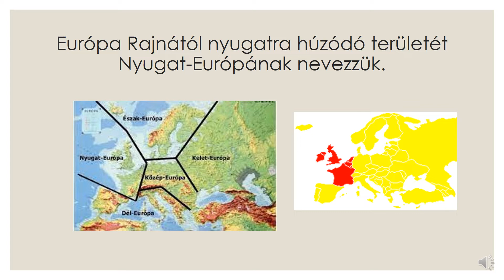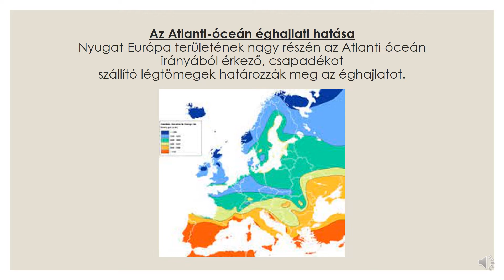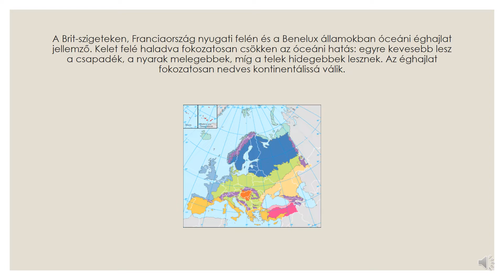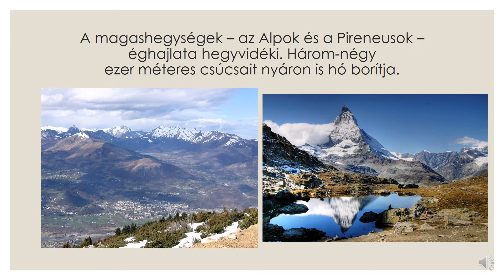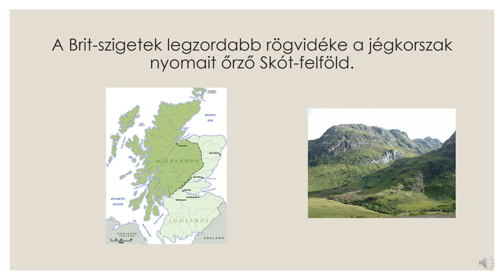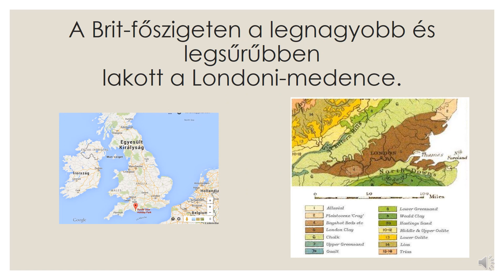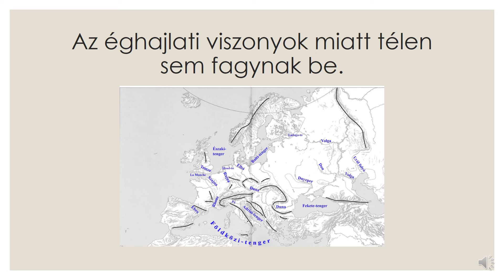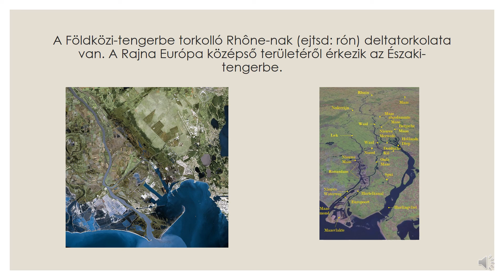Nyugat Európa 8.